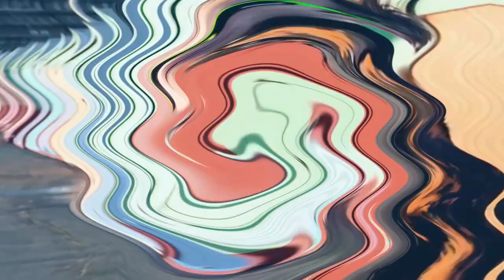PewDiePie - Congratulations, but it’s played on my shoe horn